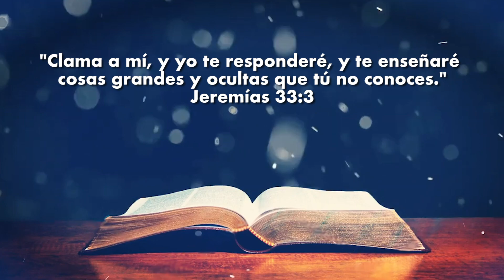Clame a Dios | ☕ Café Espiritual 12/10/20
Si prefiere hacer una transferencia bancaria:
ES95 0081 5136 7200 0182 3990 - Banco Sabadell